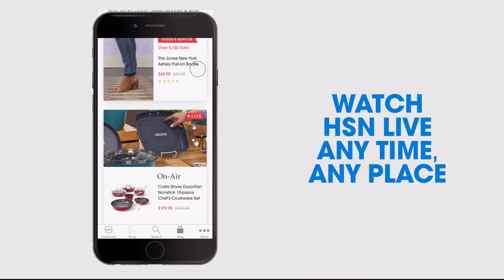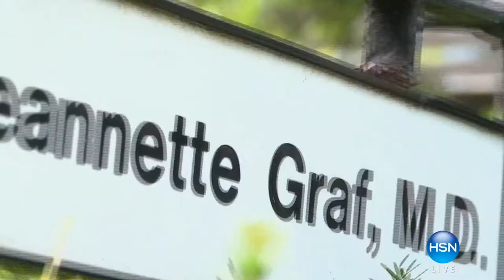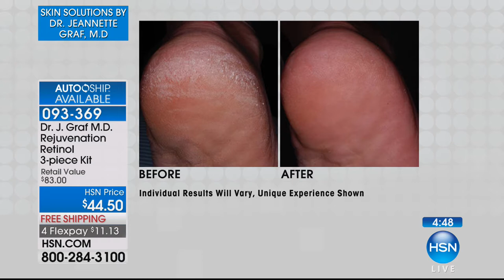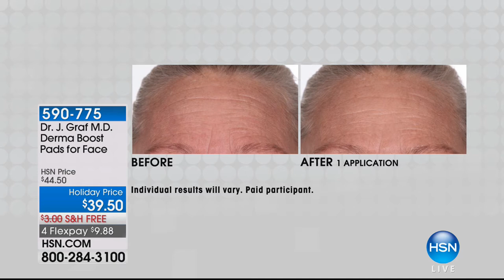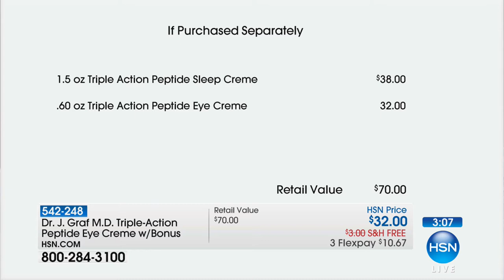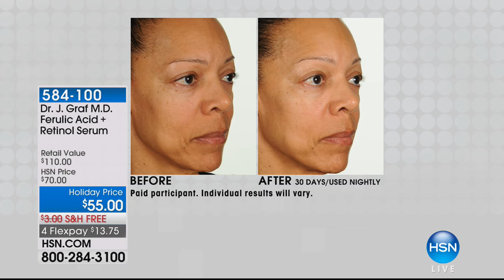HSN | Skin Solutions by Dr. Jeannette Graf, M.D. 12.27.2017 - 02 PM